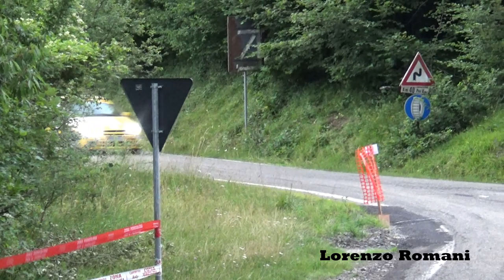Renault Clio RS N3 - BIG CRASH & ACTION | Pure Sound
- Ecco il tributo alla Renault Clio RS N3 with BIG CRASHES and BEST ACTION